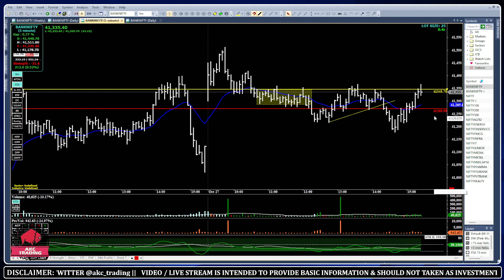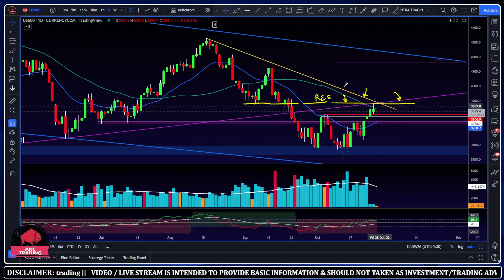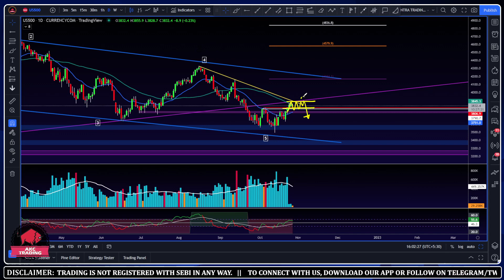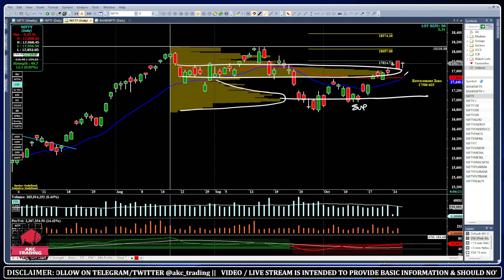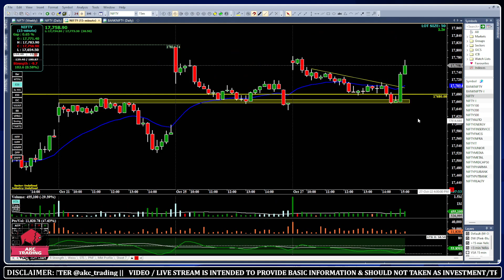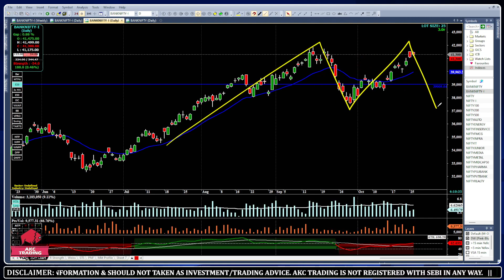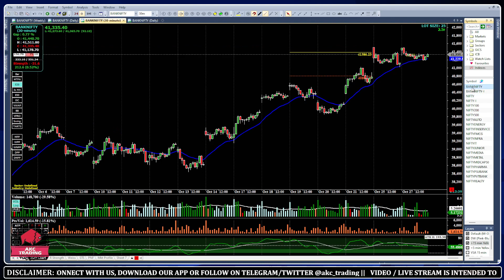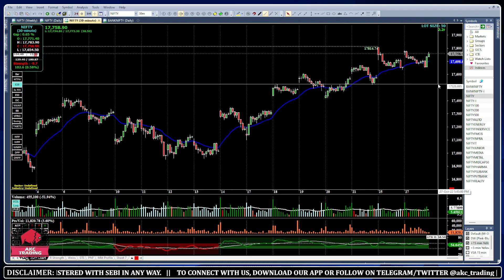Nifty & Banknifty Day Review - 27 OCT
We stream daily and analyze nifty, banknifty and stocks for potential intraday trades in equity, futures and options. In this live stream, we will find possible trades which we take ourselves in nifty & banknifty indices along with stocks and stock options in real-time. Our forte is to catch intraday breakout trades and identify any potential swing trades, BTST/STBT. This stream is helpful for intraday traders and short-term swing traders. We will be delightful to answer viewer’s questions about stocks and indices or give suggestions if needed, use chat option in live stream to ask your question, or download our app to message personally.

IMPORTANT NOTE:
1) We don’t call anyone or offer any services (tips, calls, etc).
2) All our courses are only available on our app and not available anywhere else.
3) We only communicate with our viewers/members via our app only. If anyone calling you on your mobile number with our name, then it’s a fraud. Better not to entertain these frauds.

Analysis method followed:
I am following a proprietary method called PBPA (Psychological Based Price Action) since beginning of my carrier along with Volume-Price Analysis (also known as VSA).

Indicators used:
To identify the potential trade opportunity during live market, we have developed set of 3 indicators.
1) STS : on price chart, it helps to show visually how the trend is going on that particular timeframe.
2) Trend Identifier : shows whether stock is in trend or not and if yes, then how strong the trend is.
3) Strength Analyzer : shows the buyers and sellers backing up to the trend.
To know more about these indicators, checkout our course “STS System Course” in our app and watch the videos available (free).